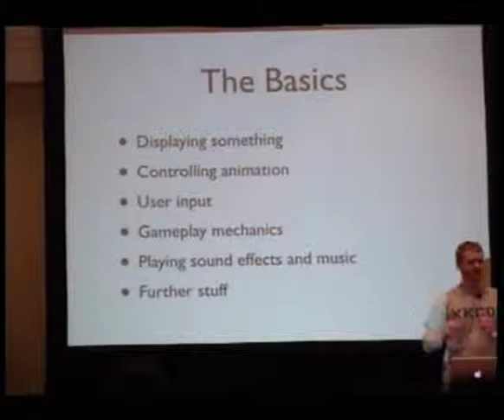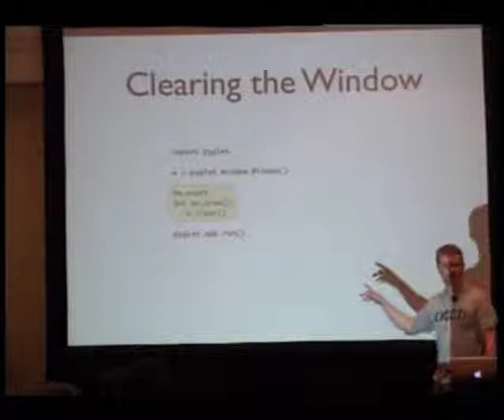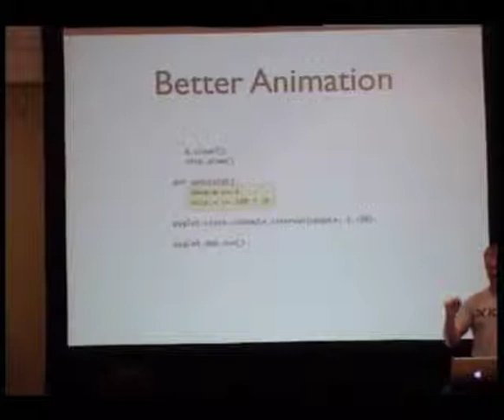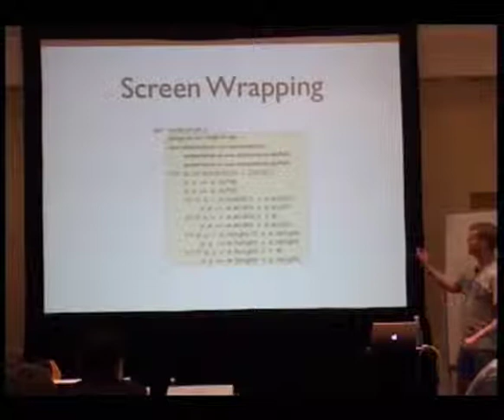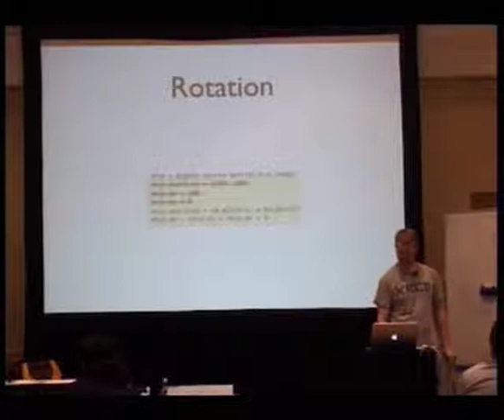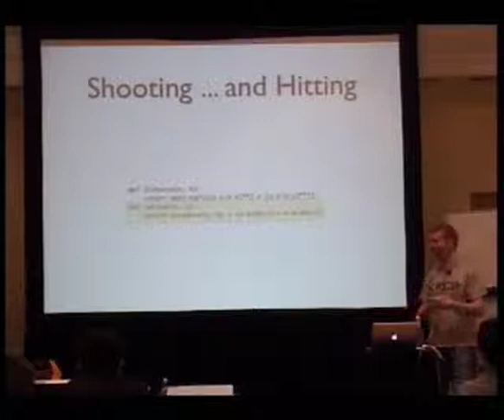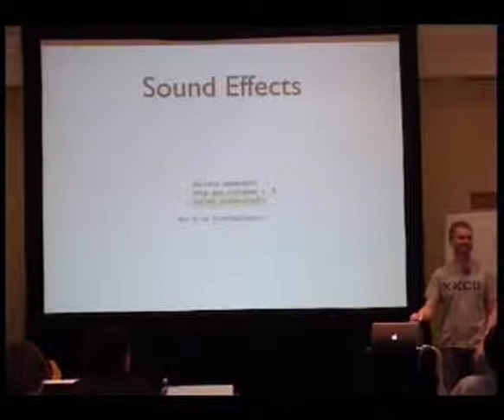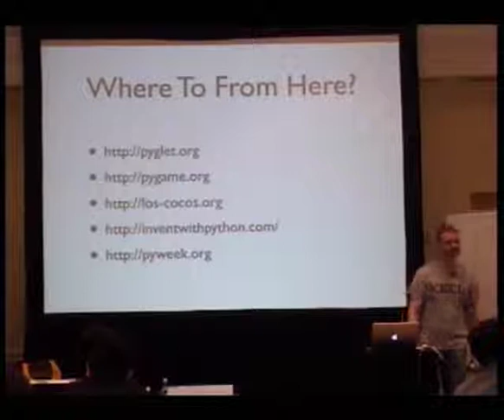Introduction to game programming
Presenter(s): Richard Jones

This tutorial will cover several aspects of game programming. It is designed to give the participants the information and skills they need to design a simple game and then to give them actual experience in seeing how a simple game is constructed.At a high level I will:give an introduction covering the elements of a successful gamepresent one approach for structuring your game code to keep it sanetalk about what support libraries are availablewalk the participants through development of a simple gametalk through some potential further development possibilitiesThe game developed will cover the key game-writing skills of controlling what appears on the screen (including animation), loading resources, handling user input and simulating the environment within the game.If participants wish to develop the game they should be familiar with Python, and have pyglet installed. I will not have time to deal with installation and compatibility issues so participants should check their laptops can run pyglet applications.